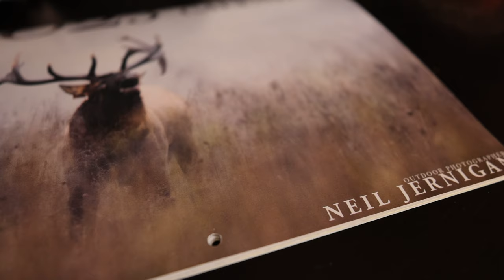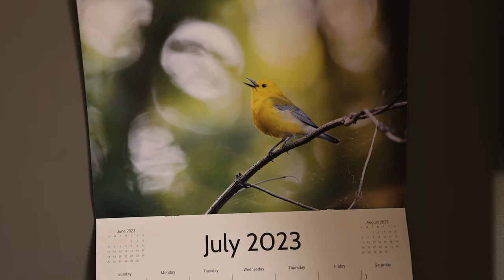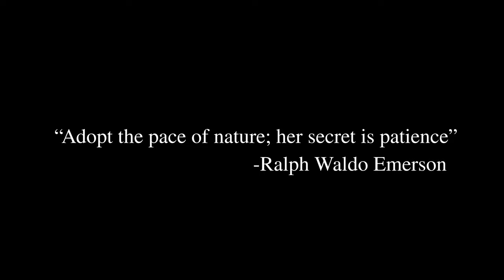Wildlife Photographer Living the Dream | 2023 Calendar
Every year I create a wildlife photography calendar. This year is one of my favorites and I decided to share a little short story about it.

Cheers, Neil

Photography/Videography Equipment Used:
Canon EOS R5
Canon 16-35mm f/2.8L III
Sigma 150-600mm Contemporary